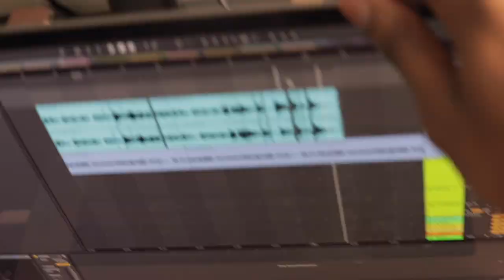DON'T LOSE YOUR GUITAR PIC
Based on a true story of the everyday struggles that guitars face with losing their guitar pics. It's like they're always walking around to explore. Follow the journey of a guitarists who consistently misplaces his guitar pic only to find it where he leasts expects.

When you lose your guitar pick. Why you should stop using a guitar pick. How to hold a guitar pick. When you drop your guitar pick. Where do guitar picks go? mon floral garden music skit. musician skits. searching for my guitar pick.